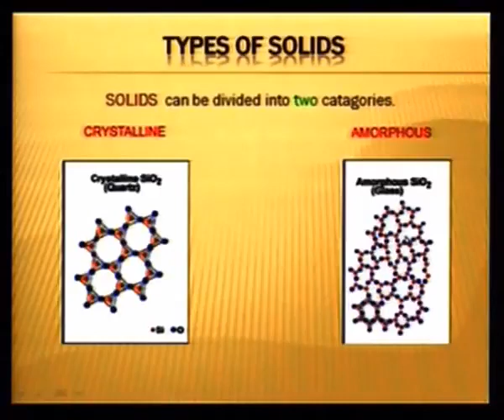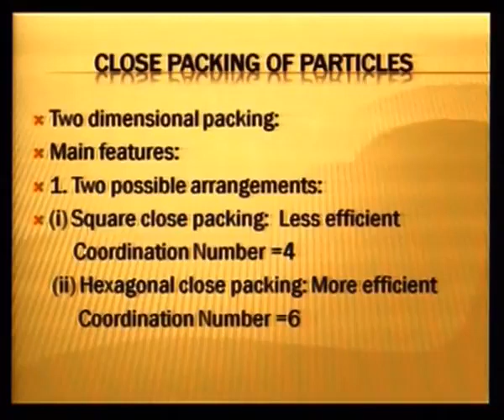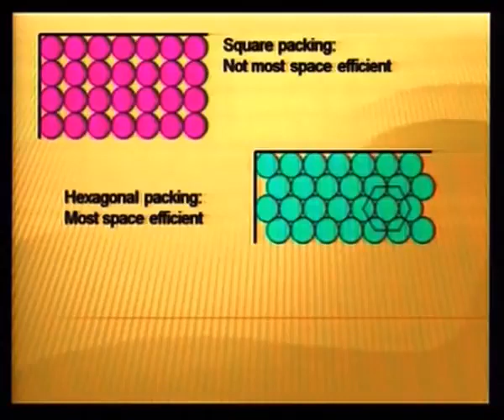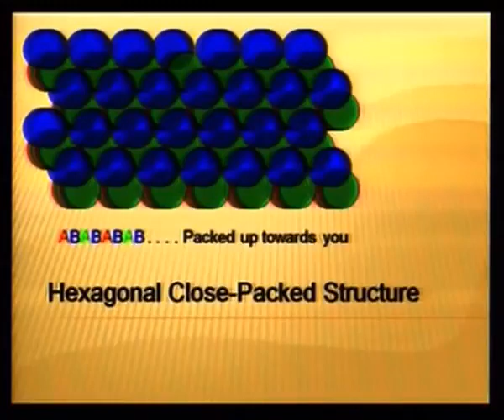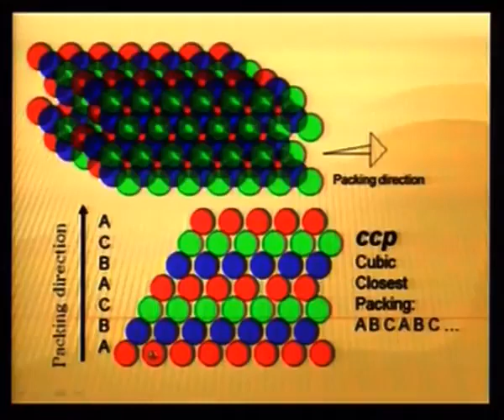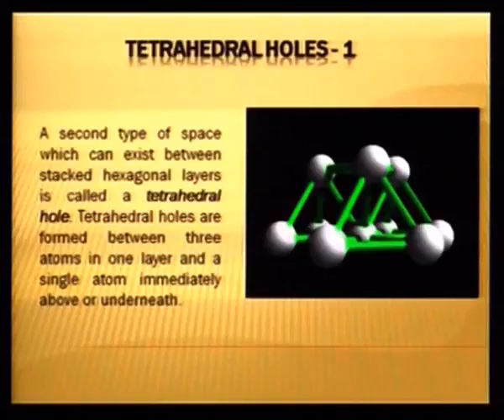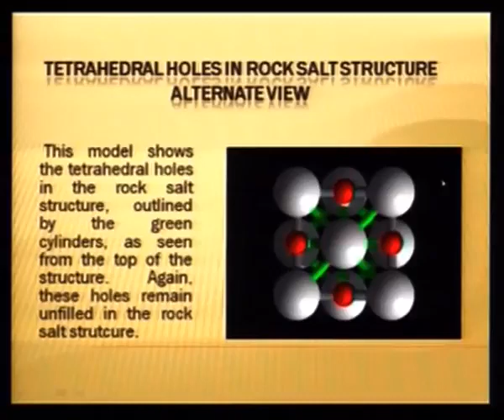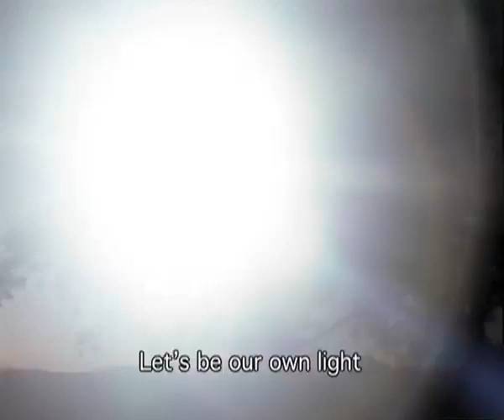Solid State – Arrangement of Atoms Sr. Secondary 313